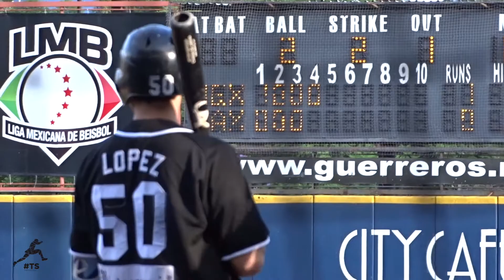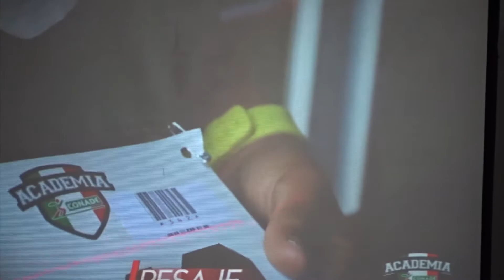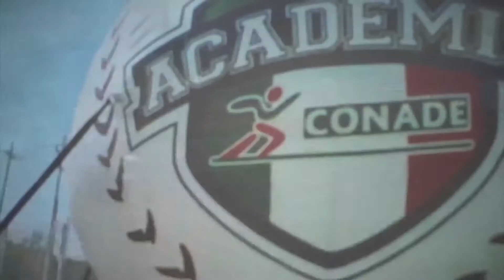Lo mejor de la semana en TerritorioTV17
El jugador de los Toros de Tijuana Óscar Robles recibió un homenaje en el estadio "Eduardo Vasconcelos"
Los Guerreros de Oaxaca se enfrentan a los Toros de Tijuana y Diablos Rojos del México.
Oaxaca será sede de la Academia de beisbol CONADE
Presentan la máxima fiesta de los oaxaqueños "Guelaguetza 2017"